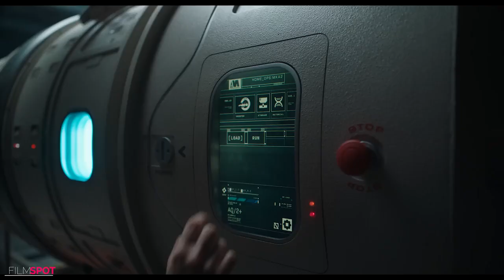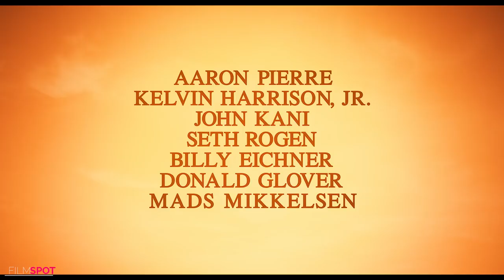BestPick - Upcoming movie Triller for 2024 - 2025